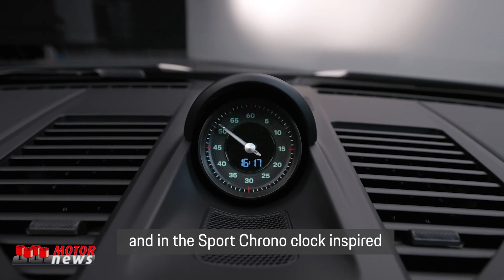Celebrazione dei 60 anni della Porsche 911 - Motor News n° 25 (2023)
Porsche celebra il 60° anniversario della 911 con un'edizione speciale concepita per il massimo piacere di guida: realizzata in una serie limitata che conta 1.963 esemplari, la Porsche 911 S/T propone una struttura leggera e un'esperienza di guida da puristi. L'esclusivo modello celebrativo riunisce i punti di forza della 911 GT3 con pacchetto Touring e della 911 GT3 RS, proponendo un eccezionale mix di agilità e dinamica di guida.